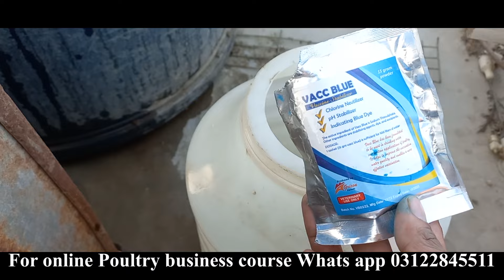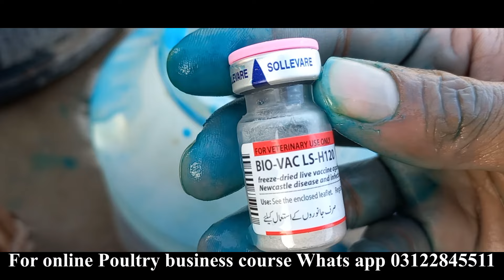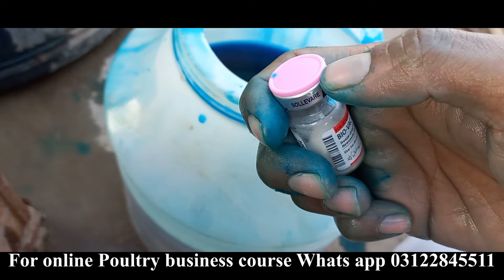Vaccination Kr de aj Battair or baki sarey Birds ke 🐥❤️ 🐣 | Vaccination day 💉